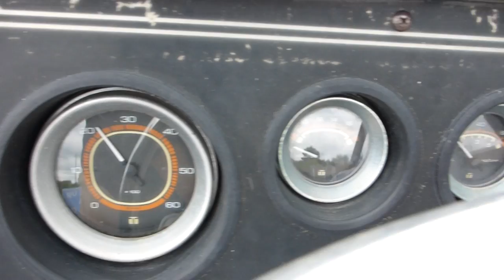1987 Galaxy Admiral 189